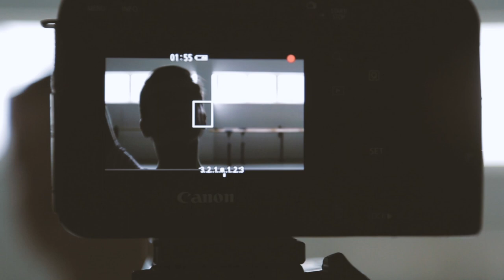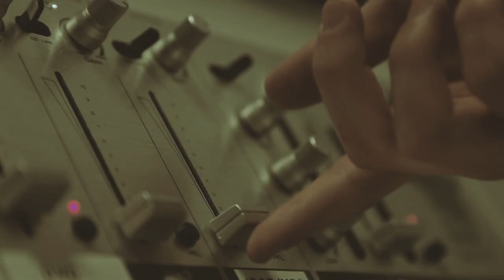Antwerpen 100% Jong - Ramy vertelt over geloven in jezelf!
Ramy Moharam Fouad vertelt over zijn documentaire die hij maakte van een jonge balletdansen en over geloven in jezelf!
Op zijn website kan je zijn foto's en onder andere een video voor Tamino bekijken
Video gerealiseerd door